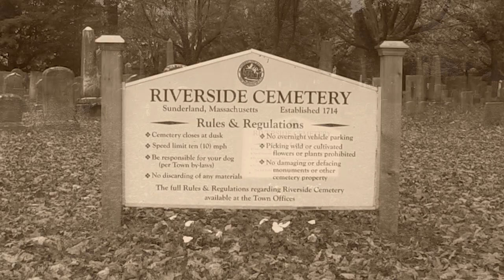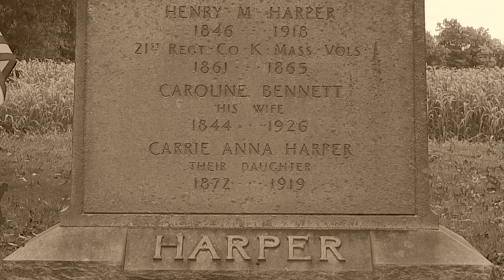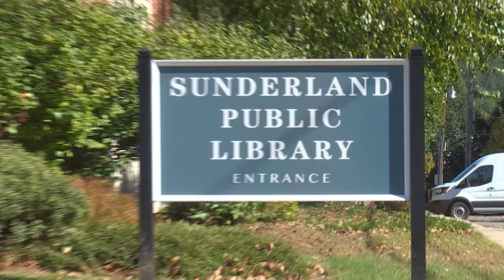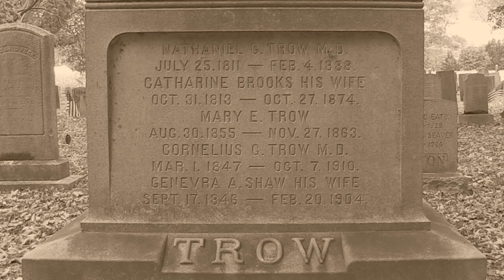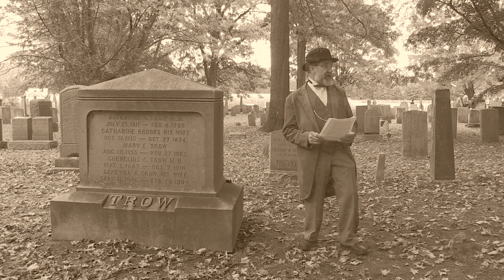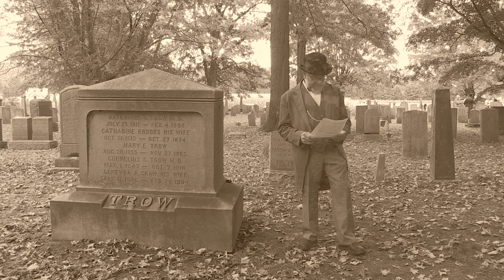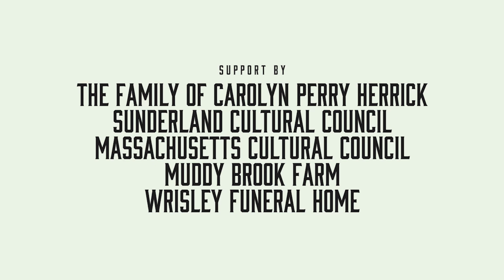Sunderland Ghosts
Video by FCAT production assistant Jonathan Boschen documenting the 2018 Sunderland Ghosts event.